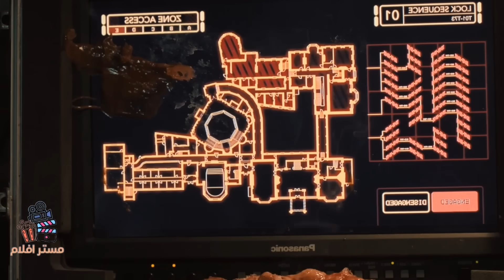عصابة يحاولون الهروب من مصاصة دماء خطيرة | abigal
فلم  Abigail كامل ومترجم عراقي
في هذا الفيديو هو ملخص لفلم
حساباتي الوحيدة 😍👇

movie review
مراجعة فيلم
أفلام
فيلم
مسلسل
مراجعه
قصص
ملخص مسلسل the last man on earth
فيلم رعب
أفلام رعب
أفلام الزومبي
الخلاصة
نهاية العالم
افلام اكشن
افلام 2021
افلام العيد
افلام خيال علمي
ملخص فيلم
تلخيص فيلم
قصة
افلام الفضاء
افلام
افلام الزومبي
فيلم نهاية العالم
دمار الارض